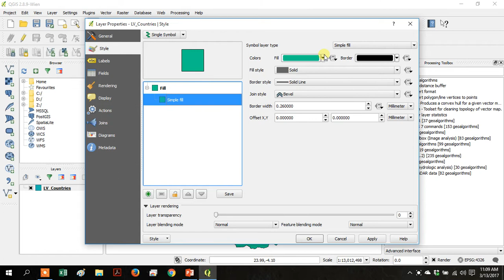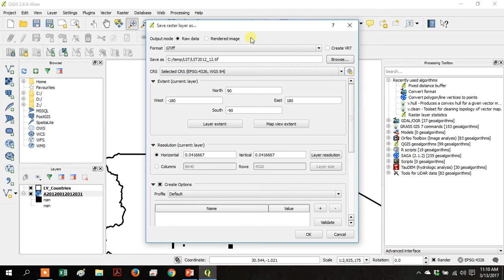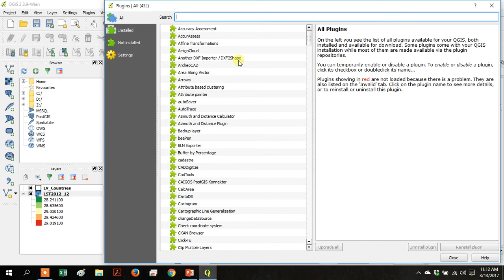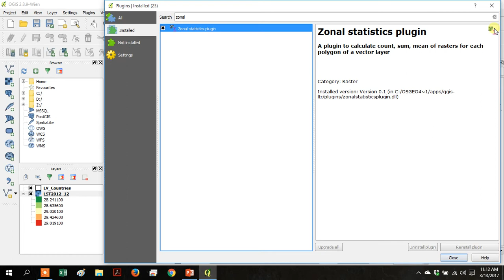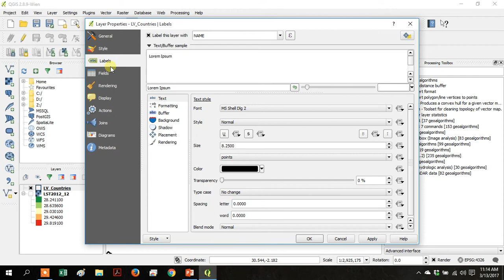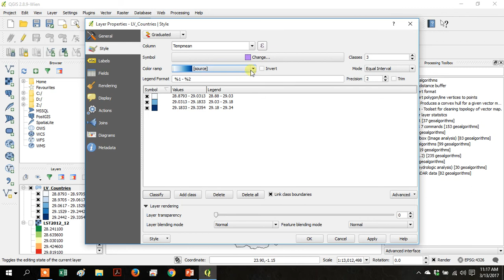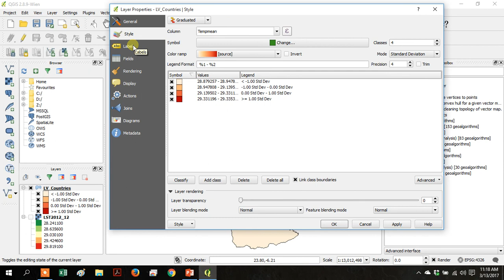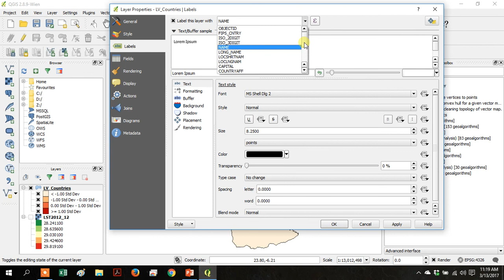GIS PlugIns - Zonal Statistics (Newer Version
Installing and using PlugIn for QGIS. For this tutorial we examine Lake Surface Temperature for the three countries bordering Lake Victoria, Africa.